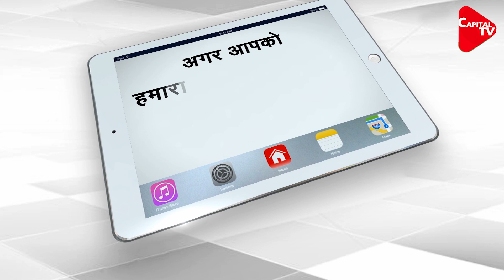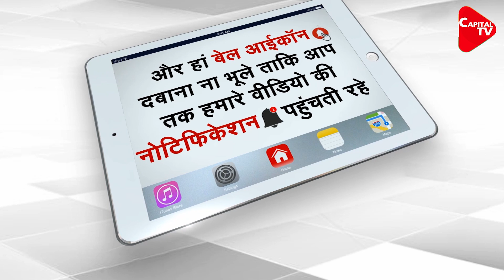Protesters Have Started Hurting BJP Leaders | Capital TV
Now these people are getting angry on BJP MLAs. In fact now Punjab protesters have openly warned BJP leader Harjit Singh Grewal.